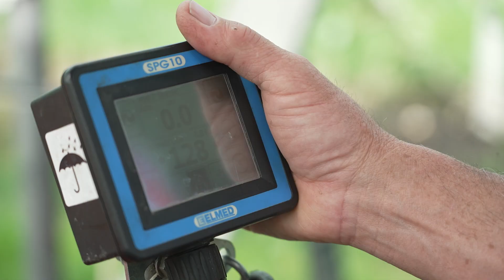Verantwortungsvoller Obstbau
Einsatz von Pflanzenschutzmitteln und Pestiziden in der Landwirtschaft.
regiotvplus 21-KW-19